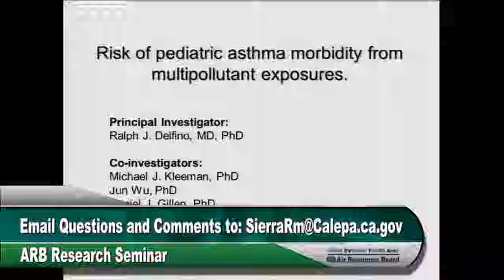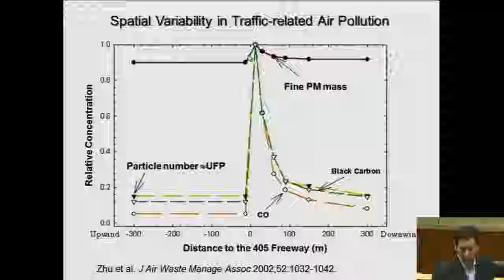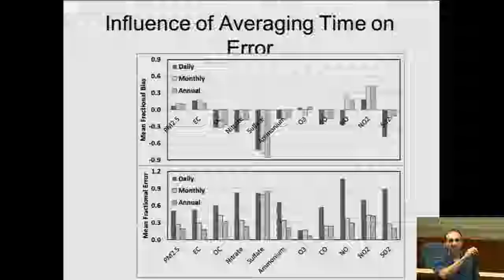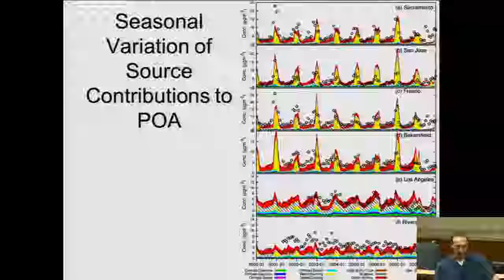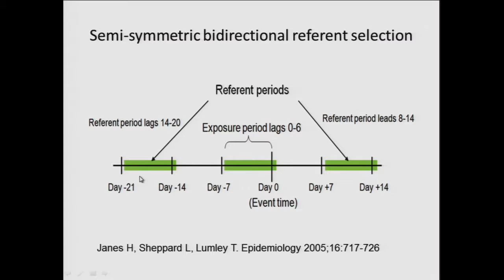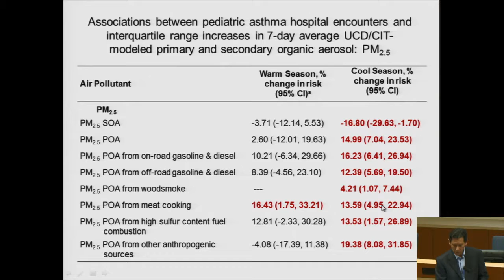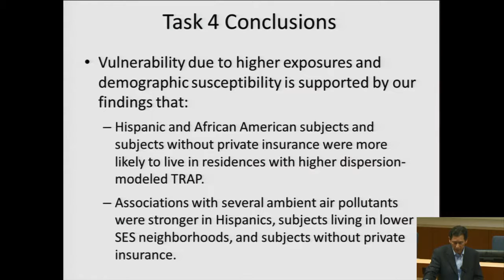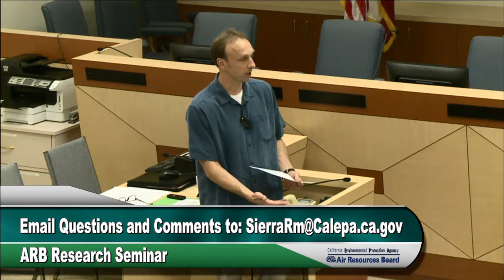Risk of Pediatric Asthma Morbidity from Multipollutant Exposures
This is a case-crossover analysis in which subjects acted as their own control in a conditional logistic regression model adjusted for confounders. Hospital data included 11,390 asthma hospital encounters from 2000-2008 made by 7,954 children ages 0-18 years in Orange County. The UC Davis/California Institute of Technology (UCD/CIT) Source Oriented Chemical Transport Model was used to output daily POA and SOA at a 4x4 km resolution. Model output included size-resolved mass, speciation, and source apportionment. Traffic-related air pollution (TRAP) was assessed using CALINE4 dispersion models at subject residential locations averaged seasonally and weekly.

For more on this